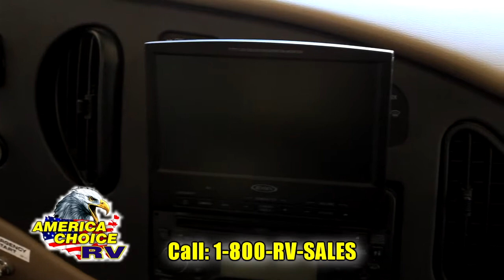2009 Coachmen Leprechaun Full Body Paint Class C Motorhome RV For Sale at America Choice RV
Contact America Choice RV
 2009 Coachmen Leprechaun Full Body Paint Class C Motorhome RV For Sale